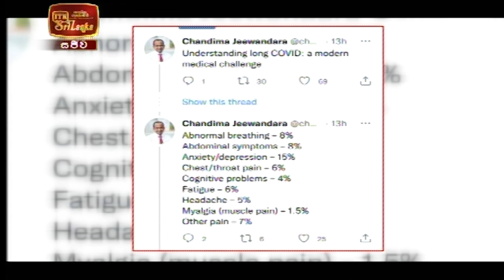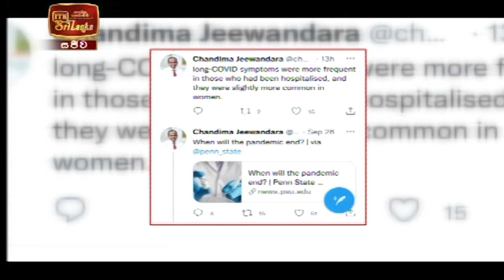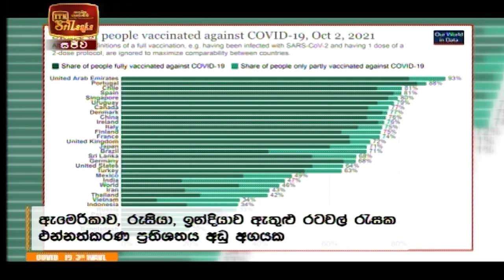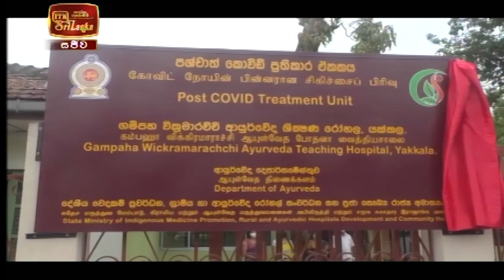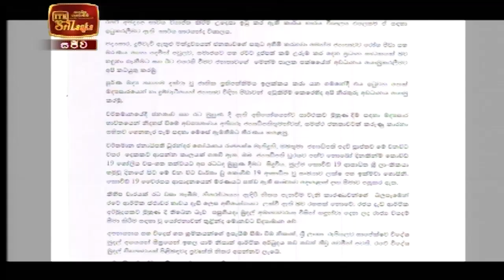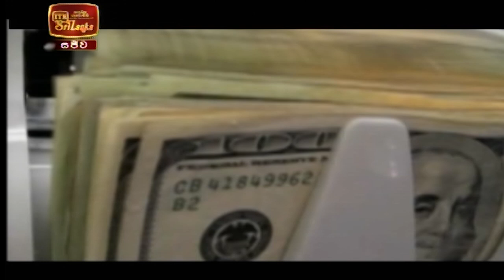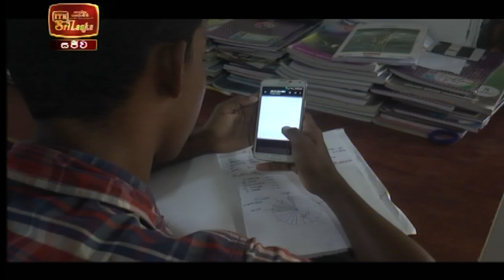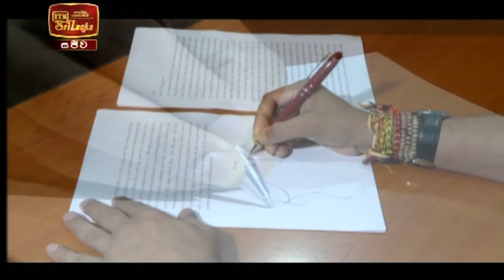ITN News 2021-10-03 | 10.00 PM